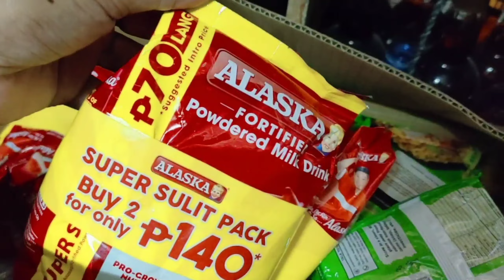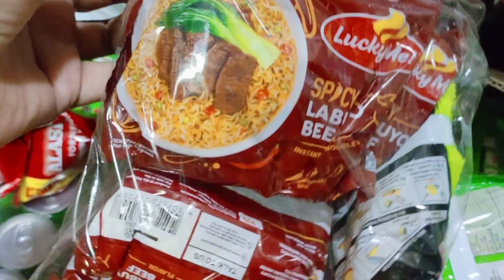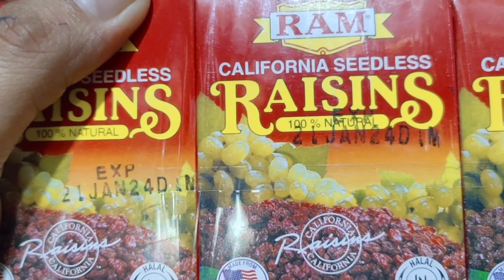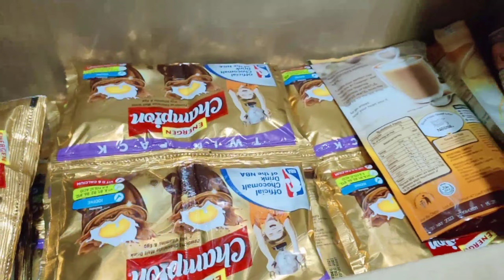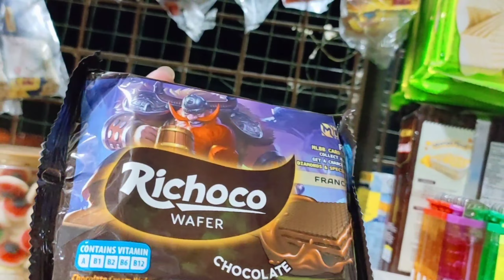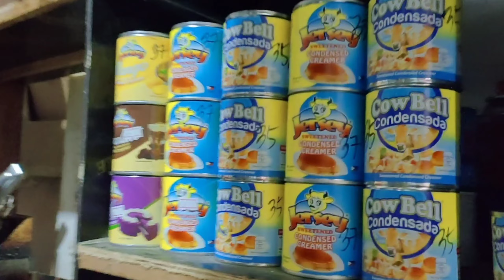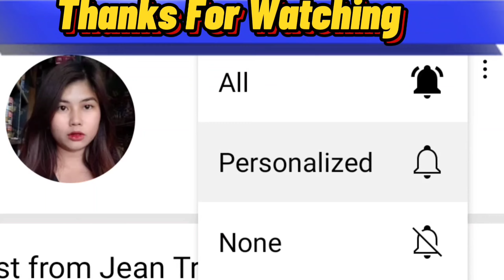PUNO ANG AKING TINDAHAN PLUS PASILIP SA TINDAHAN KO